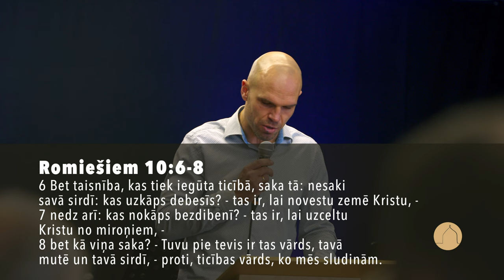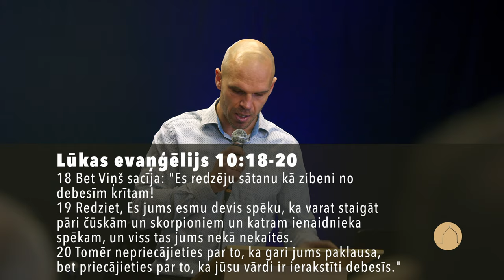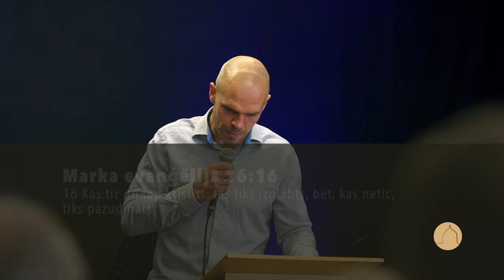Ticīgais | 21.01.2024.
Adrese: Pilsētas laukumā 1, 3.stāvā
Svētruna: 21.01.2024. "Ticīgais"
Sludina: Gatis Rožkalns
Draudzes locekļu liecības